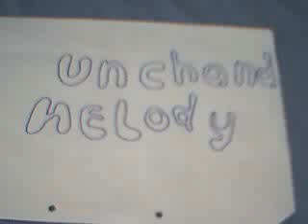Unchaind melody (elvis pressly)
elvis pressly's lst number 1 hit before his deaf